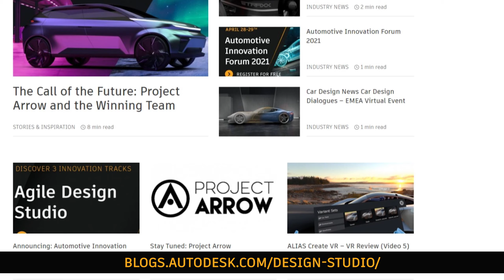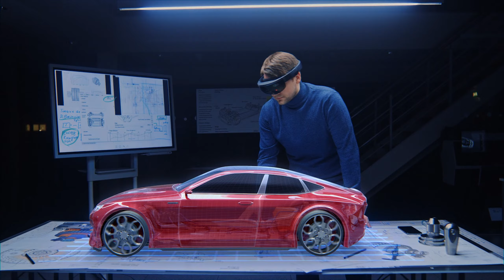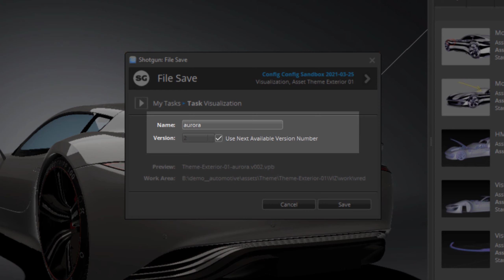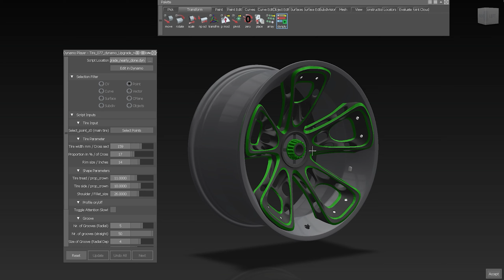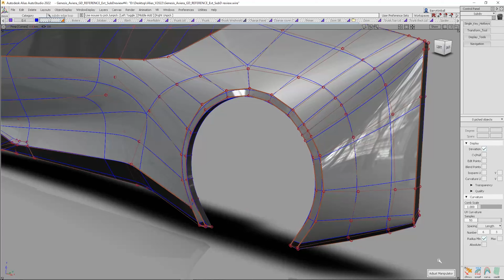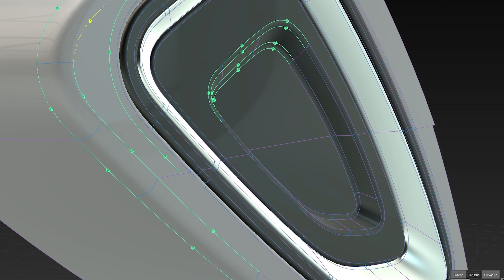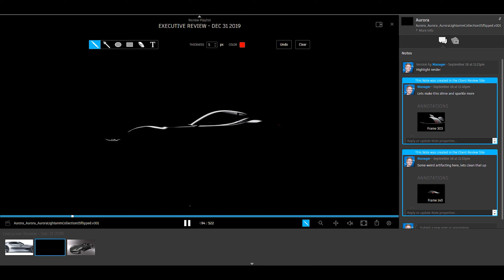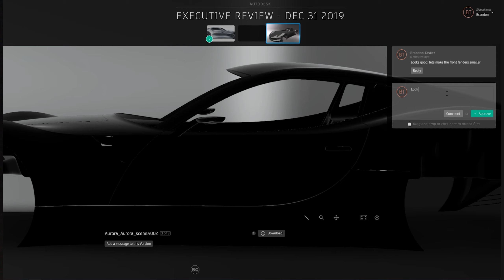Design Studio Keynote AIF 2021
Agile Design Studio Keynote from the Automotive Innovation Forum 2021
To see more of the Autodesk Agile Design Studio visit the Design Studio Blog